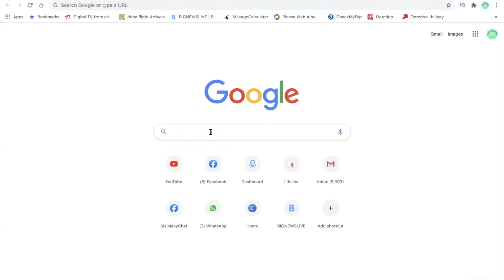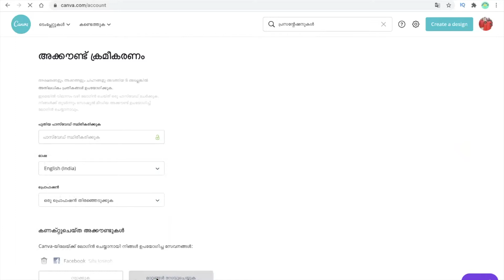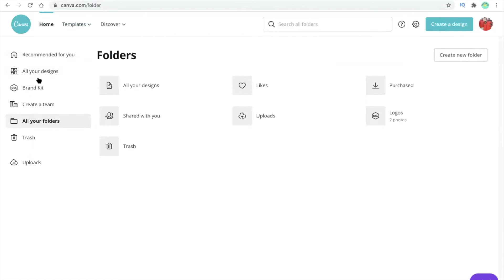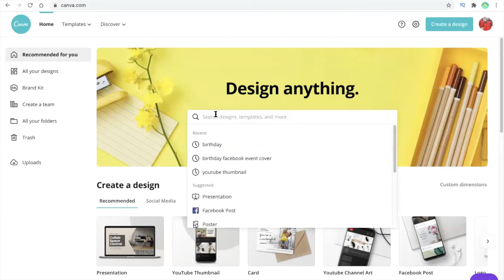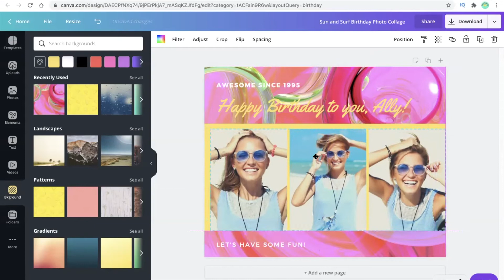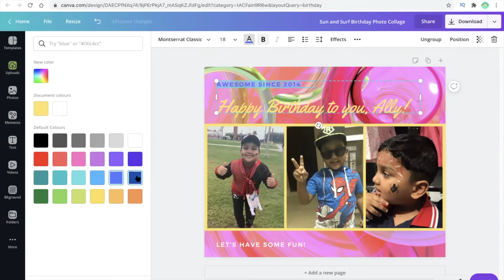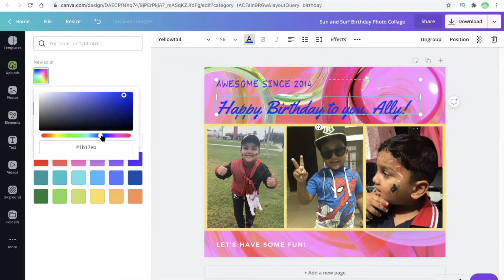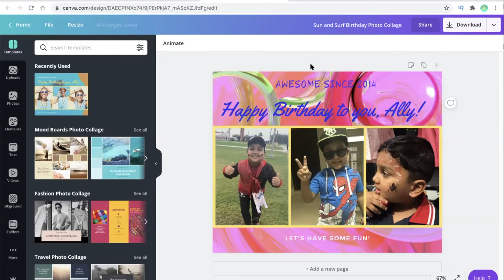How to use Canva for beginners. Canva Practical Tutorial. How to make a Birthday Card with Canva.com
In this video, we are giving a practical tutorial about how to use Canva effectively.

💕We, Practical Wisdom Tips By Sibi Joseph will provide you the best practical wisdom videos with tips and tricks. We are looking forward to enhance the technical skills of likeminded souls. Also, we assure you that the quality of our content will always be of high standard and relevant to the mass audience.

Other useful videos in this channel:

1. How to create an All-Star LinkedIn Account in 15 Minutes

2. How to create an All-Star LinkedIn Company Page in 10 Minutes

3. The best I Phone application which you don't want to miss

4. How to do voice typing in I Phone

5. What's Bitly? How do you shorten your URL

7.  How to create a Youtube Channel and upload videos

8. How to add or change facebook payment details and how to change currency settings

9. How to search in Google effectively

✅The Home Study Kit (book) by Dr. PP Vijayan: Please contact

During this lockdown period, for those who are interested in the best Online Programs/Courses/Classes/Training from the world-renowned Mind Power Trainer Dr. PP Vijayan, please check below for the details. I am doing the EIM course at present and found it’s so helpful, innovative and interactive. The new admissions are open now.

✅Recently PP Vijayan sir has researched and developed a wonderful online EIM (English/Internet/Motivation) training program for 30 days (Classes through Zoom & Materials through Telegram). I am one of the participants and it’s going to be a huge success. Early bird offers are available. For brochures and admission Please contact

✅Online BMS Level-1 (Billionaire Mindset Ignitor) Training Program (4 days extensive online training program for all your business needs) from 30 July-02Aug also accepting admissions with Early Bird offers.

✅NLP Sales Mastery - 24 hours virtual training program specially developed to hone your sales skills and attain mastery over it with Interpersonal Skills, NLP, Mind Power and Motivation.

✅In addition to the above programs, Lifeline has also developed 4 Special Excellence Programs (1-month program) as below:

      - E-Teacher (A-Z online teaching skills in accordance with the latest developments and will make you a next Generation Teacher after this 30 days extensive training program).

      - Smart Entrepreneur (Thorough online Virtual and Practical training program you will be trained on 92 different subjects on how to reach globally and grow beyond boundaries.

      - Professional Excellence Program for Doctors, Lawyers, Chartered Accountants, Architects and Engineers (Specially focused on your Professional development combined with English, Internet, Mind Power & Motivation).

      - Trainer, Coach & Counsellor Online Program on how to become an International level Trainer, Coach & Counsellor with the help of 30 days thorough extensive training on English, Internet, Mind Power & Motivation combined with various other tools.